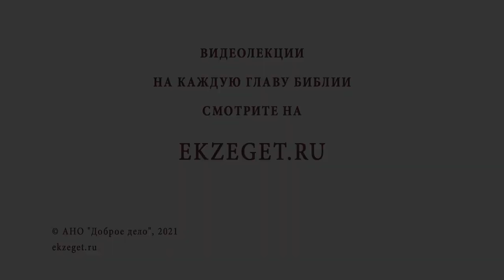Что плохого в спиритизме? Священник Стахий Колотвин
В сегодняшнем видео со священником Стахием Колотвиным отвечаем на вопрос - "Что плохого в спиритизме"?".  Касаемся следующих тем:

🔸 Общение с усопшими.
🔸 Служение лукавому.
🔸 Погибель души.
🔸 Духовное общение.
🔸 Смертный грех.
🔸 Родительская суббота.
🔸 Живая душа.
🔸 Источник жизни.
🔸 Дух истины.